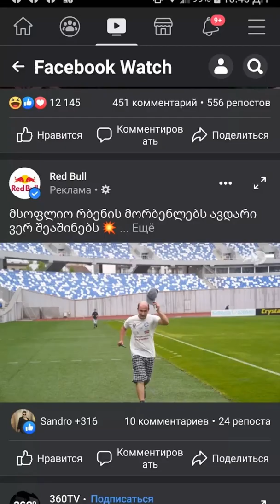tbilisi marathon Luka sport photos giorgi danelia 2021